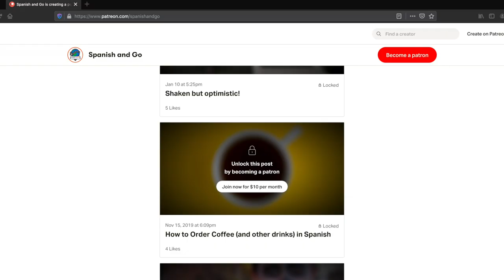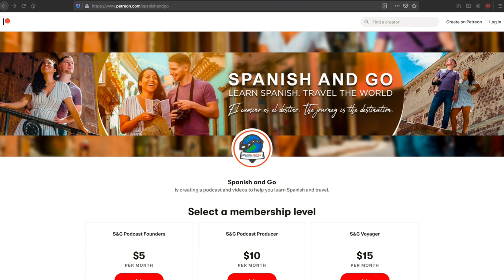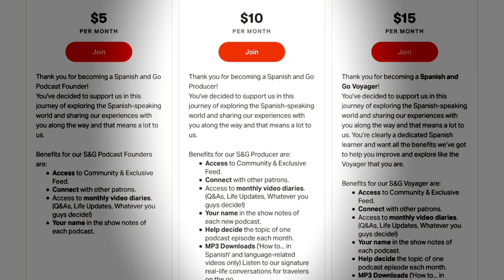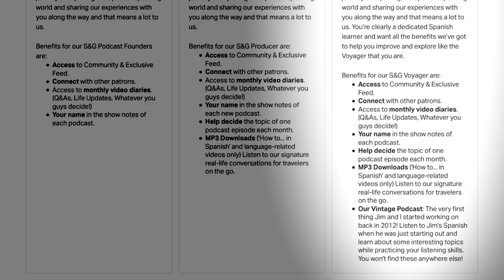A New Spanish Podcast? [The Learn Spanish and Go Podcast]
The Learn Spanish and Go podcast is now live! Check it out here or anywhere you listen to podcasts

Listening to podcasts in Spanish is one of the best ways to improve your listening and comprehension skills. That's why we're so excited to make this special announcement and share how you can help make it happen.

We're Jim and May, a gringo/Mexican married couple dedicated to helping you learn Spanish and travel the world with confidence. We teach "real-world travel Spanish" to show you how to navigate the Spanish-speaking world. Learn about places to visit, cultural differences, food, and the traditions that make each country unique. Learn Spanish, travel the world. ¡El camino es el destino!

If you are preparing to go on your own adventures and would like to support us in some way, using these links will help do exactly that. If you have any questions about the companies, please let us know.